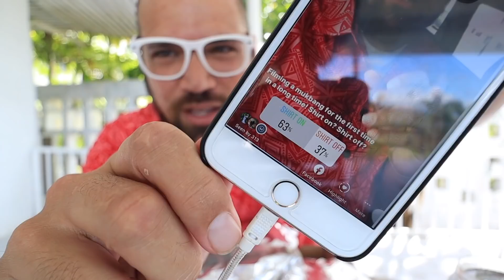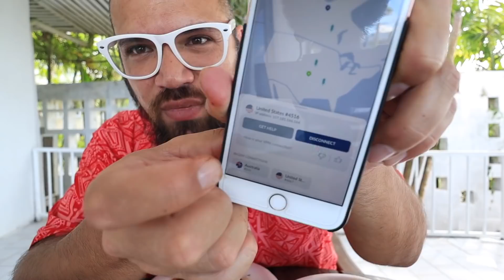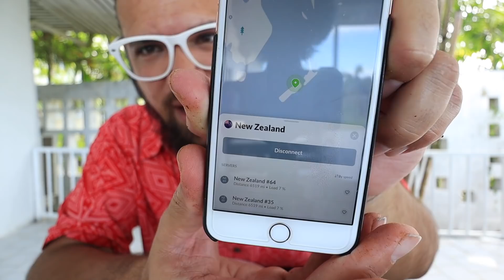MACKENZIE'S SAMOAN BBQ MUKBANG | SAMOAN VLOG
For today's mukbang, The Kingdom heads to Mackenzie's for takeaway! Mackenzie's is one of our favorite shops in Samoa. They often have American products that we miss, such as Oreo's, and Ziploc bags! They also have awesome Samoan BBQ takeaway that you can smell on the grill out front!
They are located in Lotopa, right across the street from Pesega College. Be sure to stay to the end to see if Joe finally found an oka that is better than his Aunty's!

JAMily TV

Shop Merch!

LaughingMoms.com

Gear:
Main camera: Canon M50
Lens: 11mm-22mm
Tripod: Amazon Basics Tripod
Editing Software: Final Cut Pro X

14243